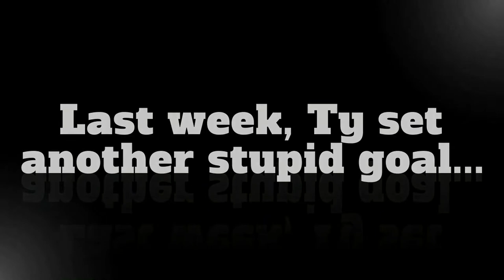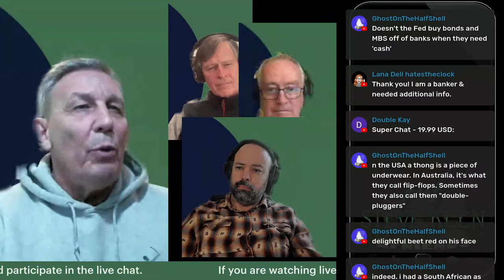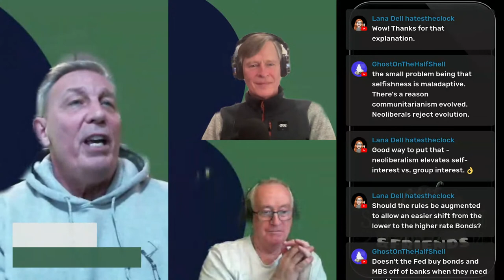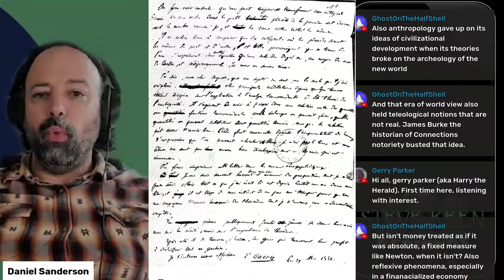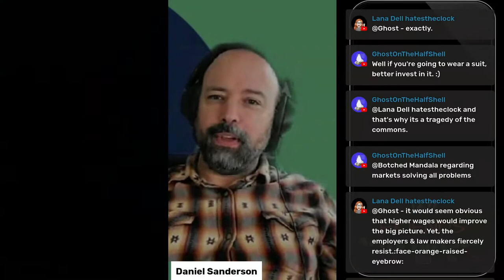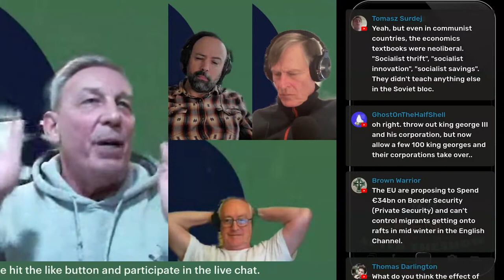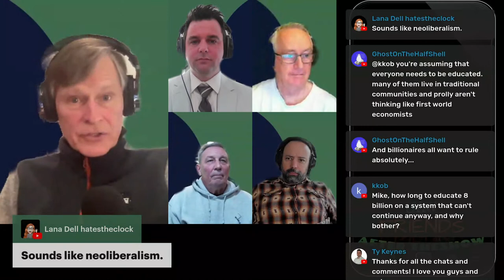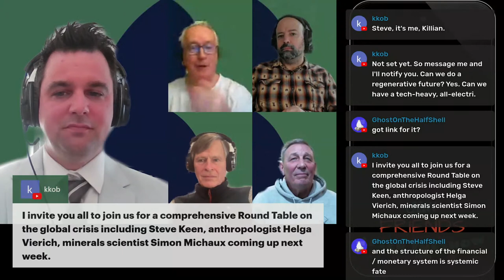Complexity Science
Writer/philosopher, focusing on science, faith, philosophy, society.  Spiral Inquiry; Long Now Boston, FRSA, BS Honors Stanford. Husband, father, grandfather.